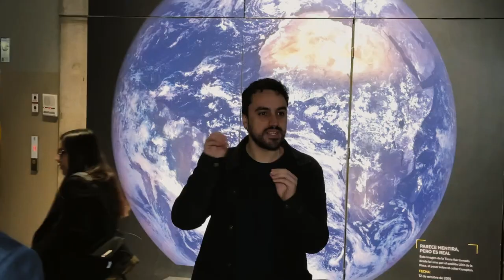Firmamos convenio con DUOC UC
Firmamos un convenio con DUOC UC que permitirá establecer vínculos de colaboración en distintas materias, como ciencia, tecnología, datos, inteligencia artificial ¡Y muchas otras materias más!